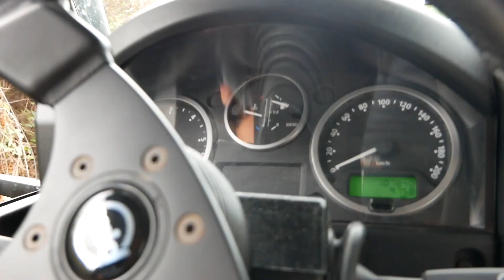#7 Les Crazy Trotters Nos problèmes techniques en Camper Van 4x4 - Vanlife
Dans cette nouvelle vidéo, nous te présentons nos trois problèmes techniques que l’on a rencontré depuis le début de notre voyage.

Deux des trois ne sont pas encore totalement résolus donc si vous avez des solutions pour nous, on est preneur (vous pouvez commenter la vidéo).

En tous cas, la Vanlife ce n’est pas de tout repos comme on peut le croire.
Il y a toujours quelque chose à régler niveau technique.

Alors qu’en vrai, tout n’est pas si rose.

Maintenant, on commence à comprendre cette phrase que l’on peut lire souvent dans les groupes de LandRover Defender : « Toujours malade, jamais mort »

Ce qui est sûr, c’est qu’on en apprend tous les jours aussi bien au niveau technique, pratique, organisationnel et mécanique.

- Blues or something like that – Trigerblood Jewel